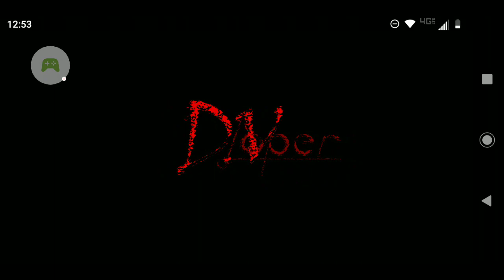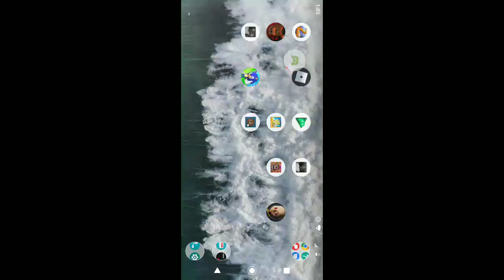Granny: Chapter Two - 2022-05-07